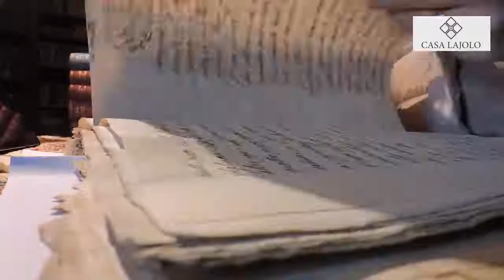L' ARCHIVIO DI CASA LAJOLO - di Paola Gullino